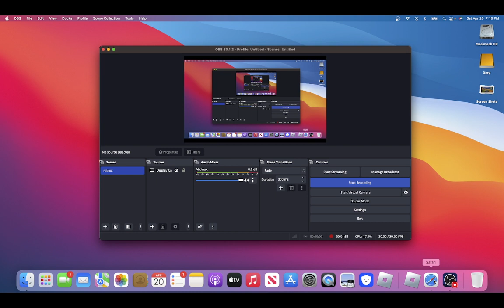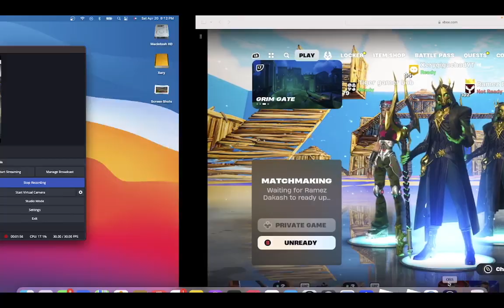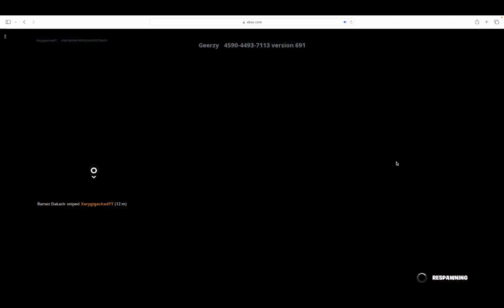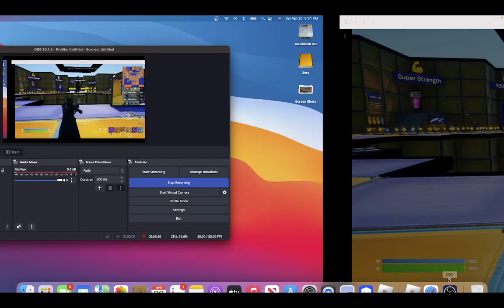WE GOT ANOTHER DUB TRIOS IN FORTNITE!!!! ft. NOBA, Ramez, Kero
less go!! Also sorry the vid was 1 hr, but I promise there was good content and we even clutched when we got the Victory Royale!! So if you can, plz watch the vid, we worked hard on it. Thank you! fortnite victoryroyale trios @XerygigachadYT2 @RamezDakash @KeroTheHero21